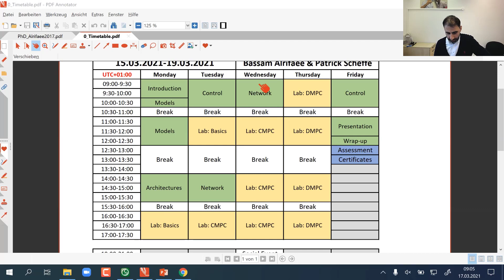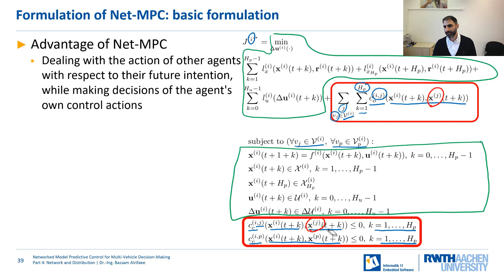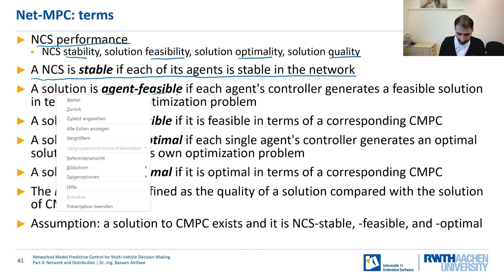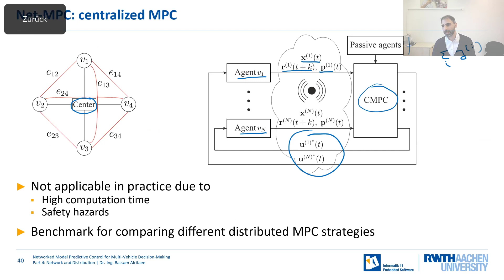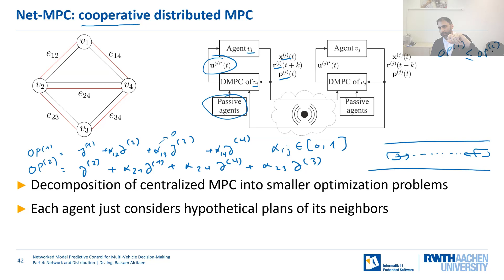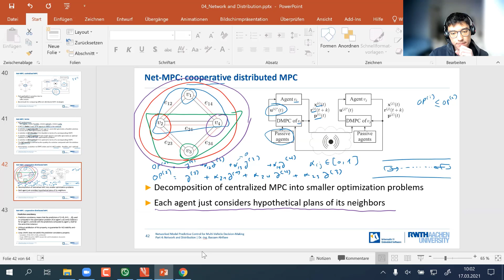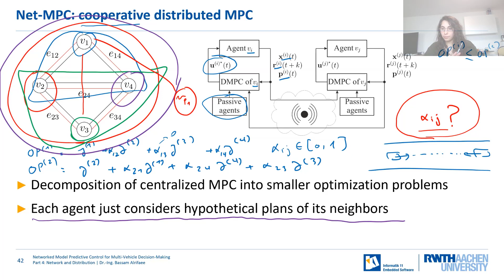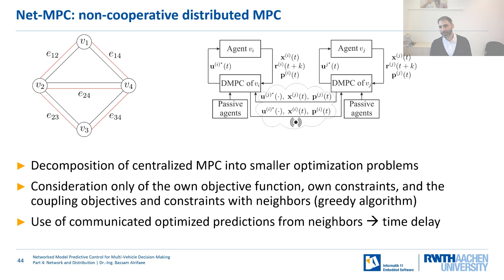Network and Distribution 2 - Networked MPC for Multi-Vehicle Decision-Making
This lecture covers centralized MPC and cooperative distributed MPC. It is part of the course on Networked Model Predictive Control for Multi-Vehicle Decision-Making.

Instructors:
Dr.-Ing. Bassam Alrifaee (Lecturer)
Patrick Scheffe, M. Sc. (Assistant Lecturer)

Course Description:
This course combines theory of Networked Model Predictive Control (Net-MPC) with practical exercises in the Cyber-Physical Mobility Lab (CPM Lab, a lab for networked control systems).
In the theory part, we will discuss three strategies for Net-MPC: centralized, cooperative, and non-cooperative. We focus on distributing the control problem of multi-agent systems coupled via objective function or constraints using Distributed MPC (DMPC). The course will further discuss the application of Net-MPC to the decision-making problem in a multi-vehicle system, which prepares the participants for the practical lab work.
In the practical part, we will apply the Net-MPC strategies to vehicle platooning in the CPM Lab. The CPM Lab is an open source platform for networked and autonomous vehicles.

The Cyber-Physical Mobility Group at the chair of Embedded Software of RWTH Aachen University offered this PhD course in the context of the International Graduate School on Control (IGSC) of the European Embedded Control Institute (EECI, in 2021.